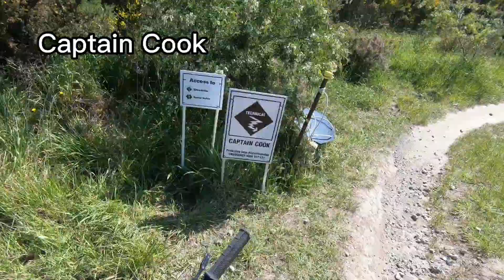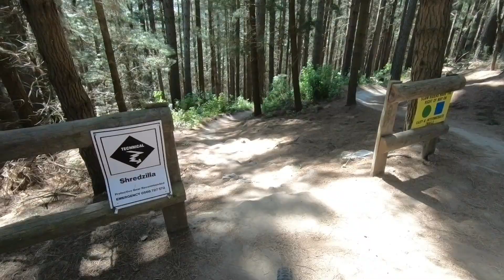Day at CAP on Labour Weekend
Noah Josh and Jesse hit CAP for the day on labour weekend